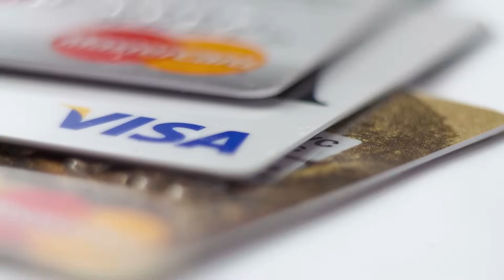¡VUELAN LOS DORSALES!🔥💸💸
¡Chavalada! En este video Diego nos explica el porqué de esos dorsales a precio reducido y el éxito que están teniendo en ciertas pruebas ¡ME LO QUITAN DE LAS MANOS! 💸💸

CONTENIDO DEL VIDEO:
00:00 INTRODUCCIÓN
02:14 FINANCIACIÓN
04:23 INCERTIDUMBRE
07:16 INSTITUCIONES
09:32 CONCLUSIONES